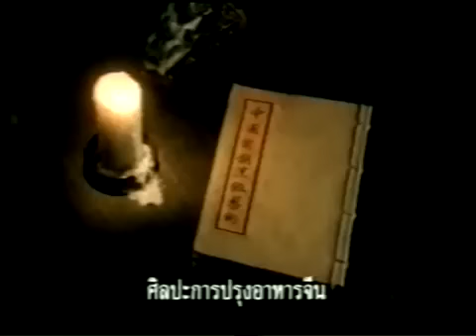โฆษณา ซีอิ๋วขาวตราเด็กสมบูรณ์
โฆษณาชิ้นนี้ ปี 2534